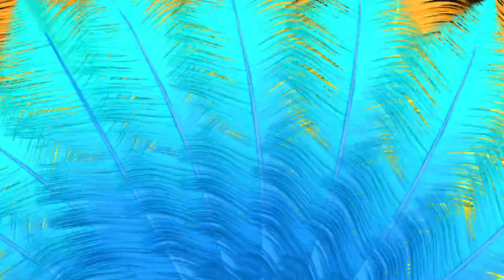La Suprema Corte - Un Amante Como Yo - Salsa Romantica Solo Playlist - Deniz Seven Salsa Channel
para ser el primero en recibir futuras publicaciones y enseñanzas
La Suprema Corte - Un Amante Como Yo
DENIZ SEVEN SALSA CHANNEL & LATIN MUSIC BOX
Saludos a todos los Salseros y Salseras del Mundo la Salsa
La música es el alma de todos los pueblos,un pueblo sin música es un pueblo sin alma.
 Que Viva La Salsa y El Guaguancó
🎼 ✸✸✸✸✸ Deniz Seven Salsa Channel ✸✸✸✸✸🎼
Follow Me Social Media Channel
SoundCloud & MixCloud and Spotify
Broadcasting always Facebook Channel
you can find all videos from there
Latin Music DJ Deniz Seven from Istanbul,Turkey